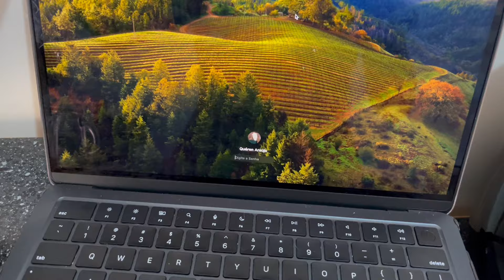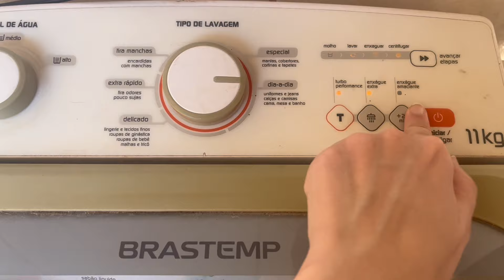VÍDEO SATISFATÓRIO❤️LIMPANDO A CASA, LAVANDO ROUPA- DIA DE LEMPEZA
uma pequena vida, abençoada por Deus.